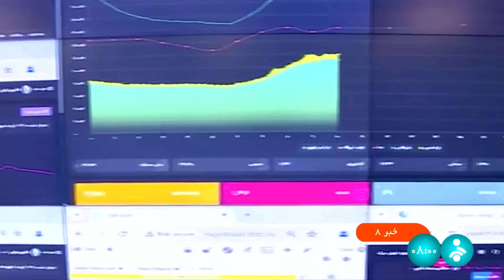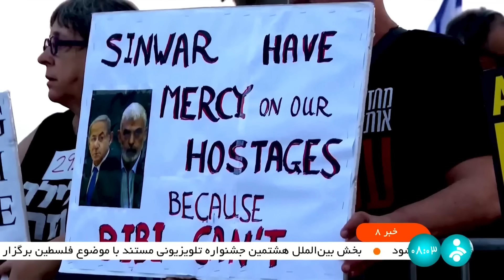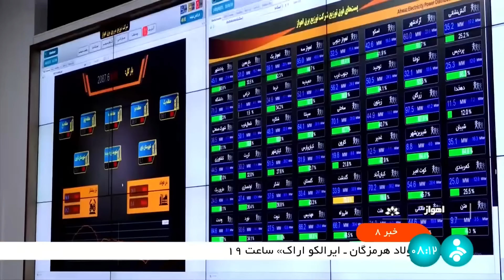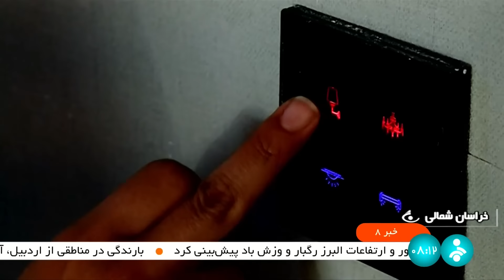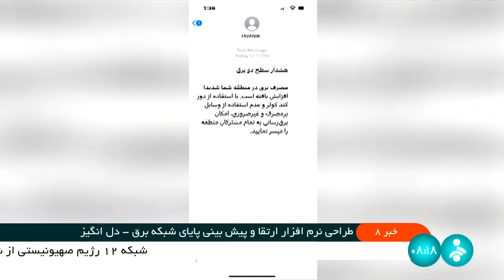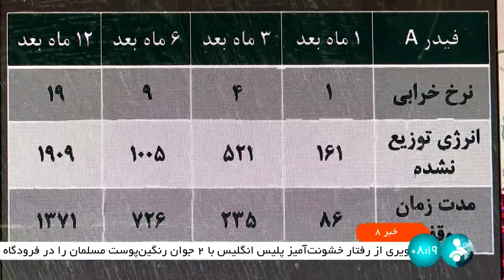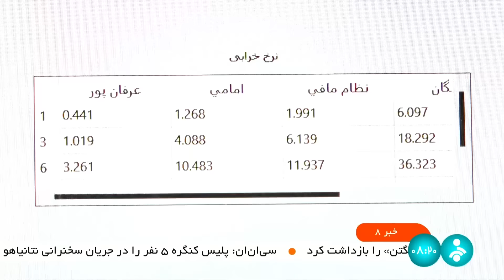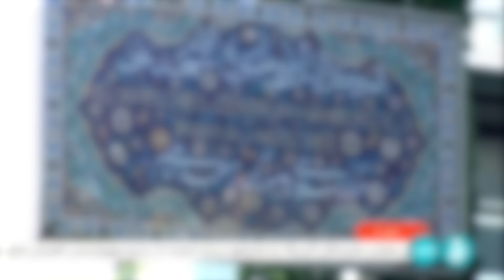خبر 8 صبح - پنج‌شنبه 4 مرداد 1403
عناوین خبر:
00:00 آغازبندی
00:18 عناوین اصلی خبر
01:46 تظاهرات در واشنگتن برای حضور نتانیاهو با خشونت همراه شد
03:10 انتقاد از لفاظی های نتانیاهو در کنگره آمریکا ادامه دارد
08:28 توسعه به قیمت له شدن قشرهای ضعیف قابل قبول نیست
09:52 آقای ولایتی مشاور رهبر انقلاب در امور بین الملل با پزشکیان دیدار کردند
10:32 5 روز گرم پیش روی کشور
12:50 هواشناسی
17:50 طراحی نرم افزار ارتقا و پیش بینی پایای شبکه برق
20:49 سفیر آلمان به وزارت خارجه احضار شد
21:50 رفتار خشونت بار انگلیس با دو جوان رنگین پوست مسلمان در شبکه مجازی بازتاب یافت
22:53 توسعه همکاری های مرزی ایران و ترکیه
25:05 افزایش نمرات نه درس دانش آموزان پایه دوازدهم